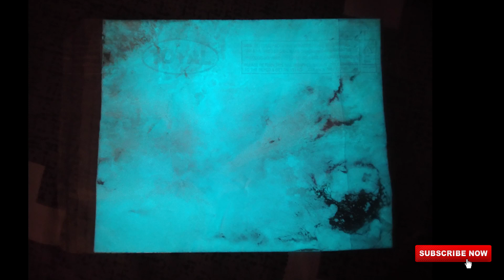Glow in the dark Powder | Pigment | Paint | Art N Glow Glow in The Dark Powder | Mad Times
If You Like This Type Of Different & Unique Videos